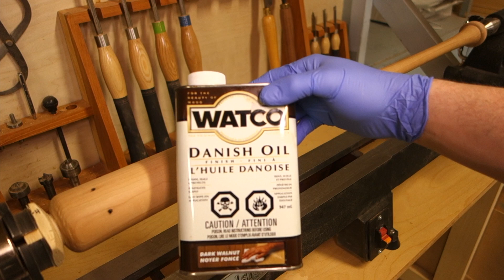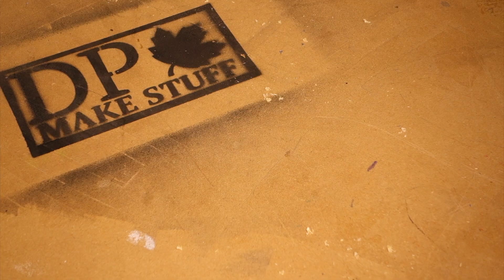Lucille from The Walking Dead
= links =
—Titebond Glue
—Masking Tape
—Hot Glue Gun
—Melting Dish
—Propane Torch
—Lead Shot
—Danish Oil Finish